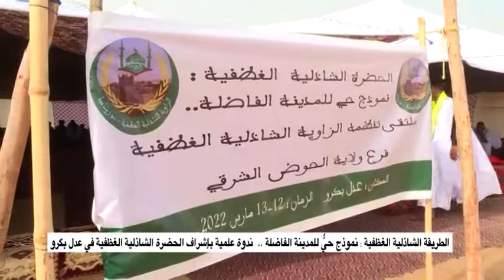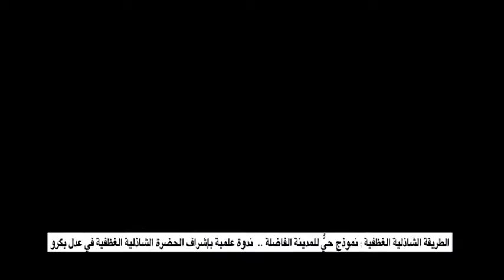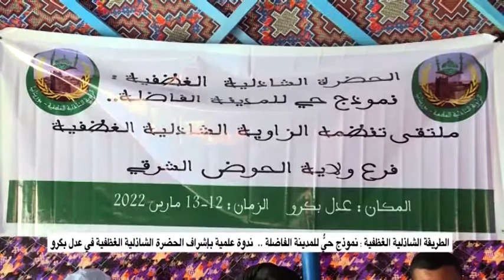الطريقة الشاذلية الغظفية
ندوة علمية باشراف الحضرة الشاذلية الغظفية  في عدل بكرو